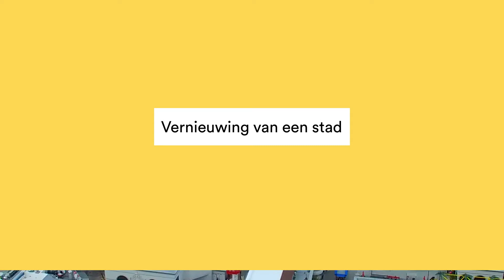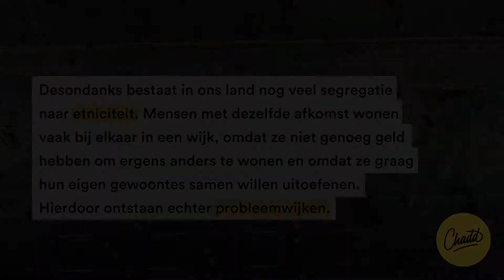Vernieuwing van een stad - Mr. Chadd Academy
Steden worden voortdurend vernieuwd: nieuwe woonwijken, nieuwe winkelcentra, nieuwe studentenwoningen en nieuwe bedrijven.

Maar waarom gebeurt dit eigenlijk? En wat zijn de gevolgen hiervan voor de mensen die in de steden wonen? Mr. Chadd legt het je graag uit door je mee te nemen door de tijd.

De jaren ‘90
In deze periode gingen mensen steeds meer geld verdienen, waardoor ze zelf maar besloten hun woningen op te knappen. Zo leek een herstructurering plaats te vinden. Naast sociale huurwoningen, die bleven bestaan voor onder meer studenten die niet veel geld hadden, werden ook steeds meer duurdere woningen gebouwd. Voorbeelden hiervan zijn nieuwbouwwijken aan de randen van de steden, Vinex-wijken genaamd. Hierdoor trokken mensen met meer geld terug naar de steden en werd het armzalige karakter van de wijken stukje bij beetje verdrongen. Zodra welvarender mensen in de steden kwamen, kwam er ook meer ruimte en geld vrij om meer voorzieningen te vestigen, zoals bijvoorbeeld een school, een kinderopvang of een dure bakker. Dit noemt men gentrification.

De jaren ‘80
In deze tijd bleek hoe rampzalig de situatie eigenlijk was. Vooral de negentiende-eeuwse arbeiderswijken, die gebouwd werden ten behoeve van de industrialisatie, en de vooroorlogse wijken (tussen 1870 en 1940 gebouwd) bleken veel te primitief te zijn om goed in te kunnen leven. Daarom werd besloten om steden te vernieuwen en onder meer deze woningen aan te passen. Mensen moesten immers wel comfortabel in hun eigen huis kunnen leven. Hiervoor werd een beleid van renovatie en sanering gebruikt. Dit houdt in dat bestaande woningen die nog in goede staat zijn worden opgeknapt (renoveren), terwijl de overige woningen worden gesloopt. In de plaats daarvan worden dan nieuwe woningen gebouwd, die wel aan de gestelde eisen voldoen. Vaak bleef het echter bij renovatie, waardoor de huizen wel beter werden, maar de wijken zelf niet. Het bleef nog steeds armzalig met slechts een goedkope supermarkt en een hangplek voor jongeren.

Samenstelling in Nederland
In ons kikkerlandje hebben we niet veel scheiding tussen de rijke en de armere mensen in de steden. Deze scheiding noemt men segregatie. Het ontbreken hiervan in onze steden is een gevolg van de stadsvernieuwing en herstructurering: ondanks dat veel nieuwe woningen werden gebouwd, bleven in elke stad wel sociale, goedkopere huurwoningen overeind om te zorgen dat ook de minder welvarende mensen een plekje konden vinden om te leven. In Nederland zie je wel veel segregatie in etniciteit, dus de afkomst van mensen. Je ziet hierbij dat mensen met eenzelfde afkomst vaak bij elkaar gaan wonen, bijvoorbeeld om makkelijker contact met elkaar te kunnen onderhouden of omdat ze dicht bij bepaalde voorzieningen wonen die voor hen gebruikelijk zijn. Deze segregatie is echter ook een gevolg van een gebrek aan welvaart. Mensen met een migratieachtergrond, die niet uit het westen komen, zijn namelijk vaak lager opgeleid en kunnen daardoor niet een goede baan vinden. Ze hebben daarom het geld niet om in duurdere wijken te komen, waardoor ze uiteindelijk allemaal samen in een goedkopere wijk komen te wonen.

Deze goedkopere woningen zijn nog steeds niet helemaal naar wens. Ze kunnen bijvoorbeeld van slecht materiaal zijn gebouwd en heel klein zijn. Vaak zullen jongeren hierdoor eerder op straat komen om hier buiten te spelen in plaats van opgesloten te zitten in hun kleine huisje. Uiteindelijk kan dit het karakter van de wijk aantasten, omdat het eerder wordt aangemerkt als probleemwijk met veel hangjeugd en kleine, slechte woningen.